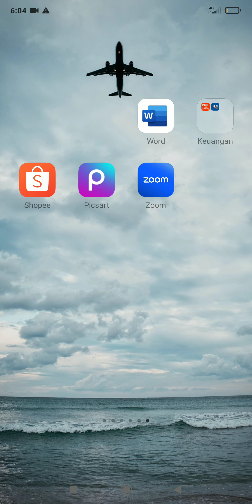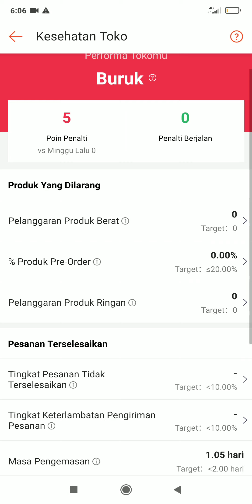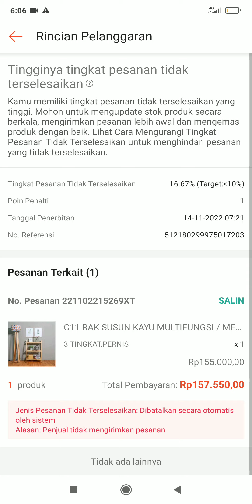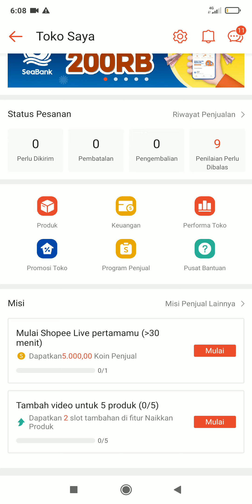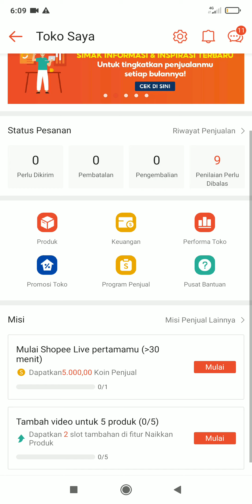CARA MENGETAHUI POINT PINALTI TOKO SHOPEE / KARENA APA POINT PINALTI ITU ADA ?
Hallo semua✋
Kembali lagi di channel adiwibawa
x
Di video kali ini aku membuat itu tips bagaimana kita mengetahui berpa point pinalti toko shopee yang diperoleh, dan cara mengetahui kpan berakhir pinalti dan di hal apa saja point pinalti itu kita dapatkan 😁, saya berharap temen temen enggak dapet point pinalti ya 😁 krena itu sangat berpengaruh ke performa toko kita temen temen, jdi nanti toko kita akan menurun performanya, dikarenakan pihak shopee akan mendahulukan temen temen yang punya toko dengan sedikit atau tidak sma sekali memiliki point pinalti 😁, semangat temen temen
x
Oh..iya,, jika ada yg blm mengerti sma penjelasan ku, bisa via dm :adiwibawa115 😁 atau dengan menanyakan langsung di kolom komentar,, nanti aku akan berusaha untuk menjawab pertanyaan temen temen sesuai pengetahuan aku terkait shopee
Semoga videonya bermanfaat 😁
Jangan lupa
Biar saya lebih semangat lagi buat video yang bisa membantu temen temen yang lainnya,
Link Toko Shopee. : shopee.co.id/jayaadi_furniture
oh iya jangan lupa tinggalkan komentar ya,, nanti akan aku undi buat menangin pulsa gratis dari aku 😁